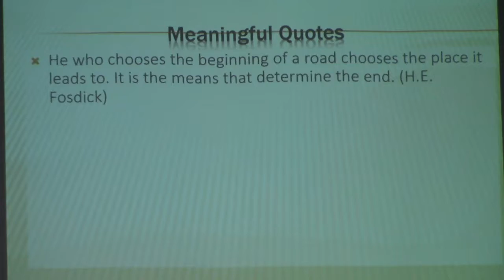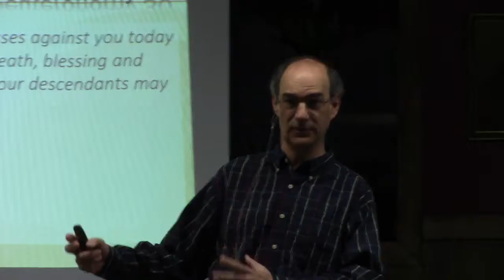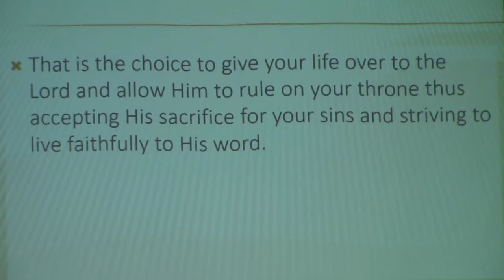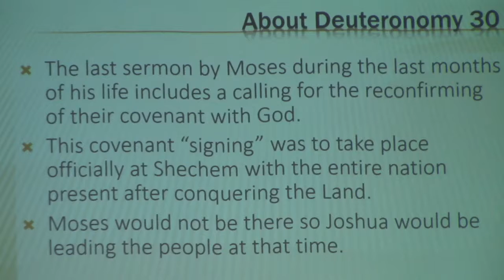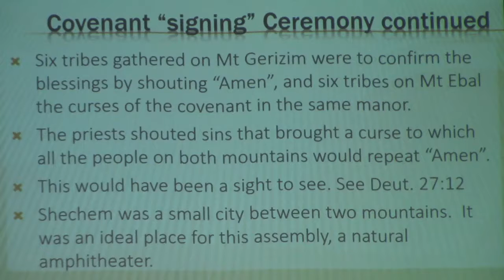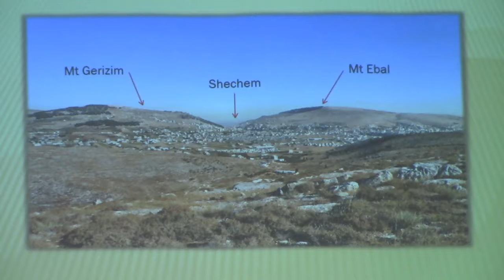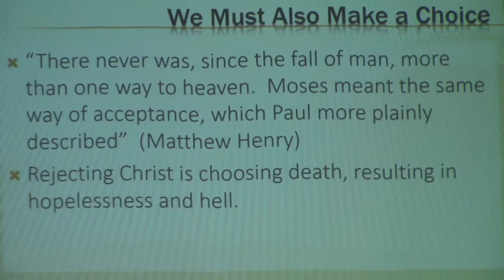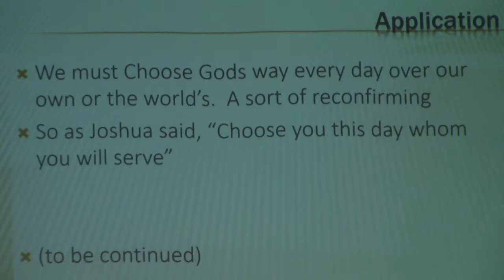Blessings of Israel - Joshua 24:1-16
This week Mickey Pondell preached from Deuteronomy and Joshua where Israel is given the blessings they will receive when they obey the Lord and curses they will receive when they disobey His word. Joshua repeats this in Josh. 24 and tells them he and his house will serve the Lord.